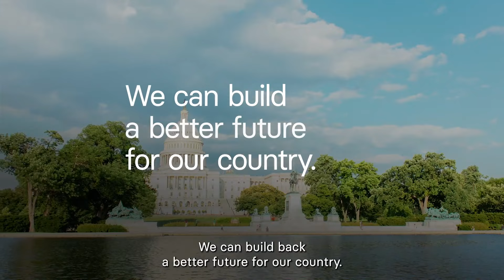Now is the time for Congress to Build Back Better (30 sec cinematic)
Now is the time for Congress to take action to help America build back better. American families will benefit from greater savings, American businesses will thrive in a modern economy, and future generations will flourish by living on a cleaner planet. We need to build back a better future for our country, and we need Congress to make that happen.